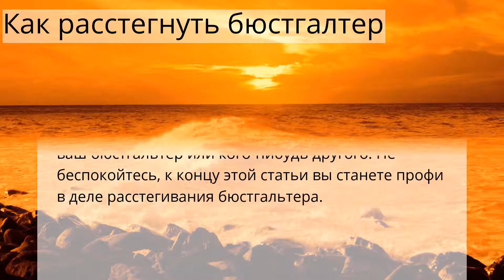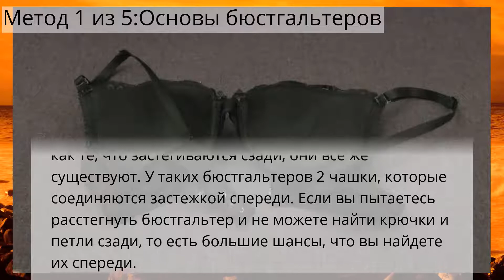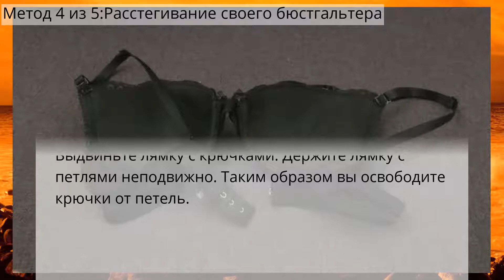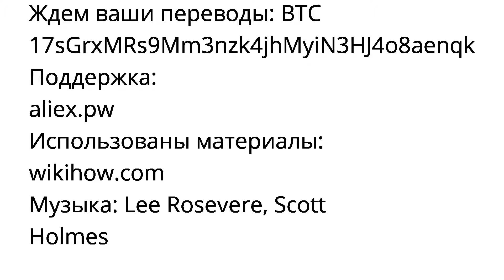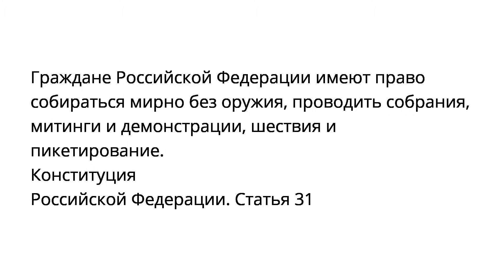Как расстегнуть бюстгалтер - без рук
Как расстегнуть бюстгалтер
Нижнее белье и пляжная одежда
Метод 1 из 5:Основы бюстгальтеров
Метод 2 из 5:Расстегивание чужого бюстгальтера
Метод 3 из 5:Расстегивание бюстгальтера одной рукой
Метод 4 из 5:Расстегивание своего бюстгальтера
Метод 5 из 5:Расстегивание бюстгальтера с застежкой спереди